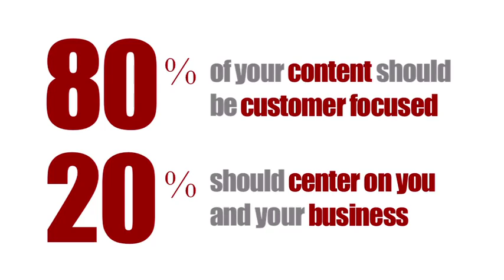Tip of the Week_Internet Marketing_Tips 6-9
Realtor Alicia Rodriguez shares internet marketing tips